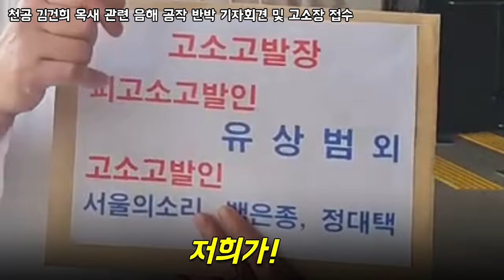천공 김건희 옥새 관련 음해 공작 반박, 고소장 접수!